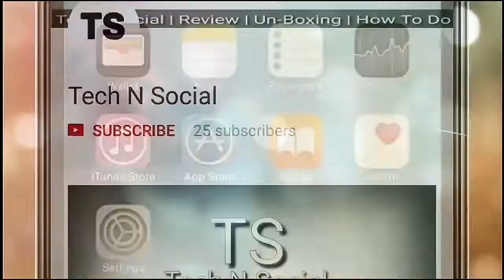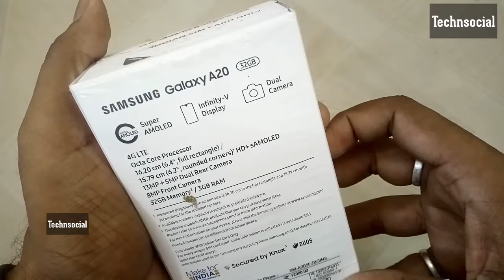Samsung Galaxy A20 Unboxing Full Review, Specification, Camera Test, 3 GB RAM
Buy Top Smartphone Under 5000
iVOOMi Z1
Panasonic P85 NXT
XOLO Era 4X
ASUS Zenfone L1
Micromax Yunique 2 Plus

Buy Top Smartphone Under 7000
Redmi 6A
Coolpad Cool 3
Samsung Galaxy M10
Coolpad Note 6
Vivo Y91 I

Buy Top Smartphone Under 9000
Redmi 6 pro
Honor 9N
Samsung Galaxy M10
Oppo A5s
Moto E5 plus

Amazon-
Fridge
New Born Baby Carry Bag:
Waterproof Matte Lipstick:
Matte Lipstick 12 Pc:
Woman Cotton Panty 12 pc:
All in One Makeup Kit:
ADS Makeup Kit:
 Woman Jewellery Set:
Woman Fancy Watch:
Designer Kurti:
Long Hair Solution:

Try Other Amazon Products--

Amazon Shopping

"दोस्तों आप को मिलती है यहां पर Daily Technical & Tricky Video in Hindi”